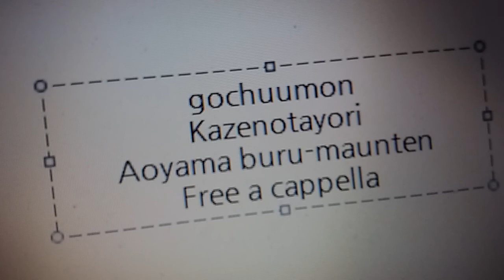ご注文はうさぎですか?バラードソングアルバム/Blend of Letters - 風の便り - 青山ブルーマウンテン Free a cappella フリーアカペラ